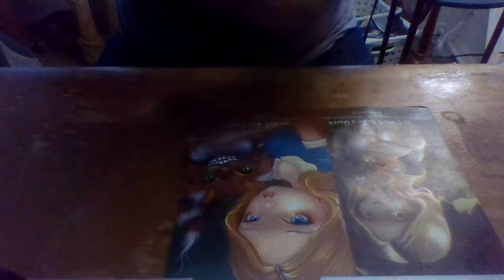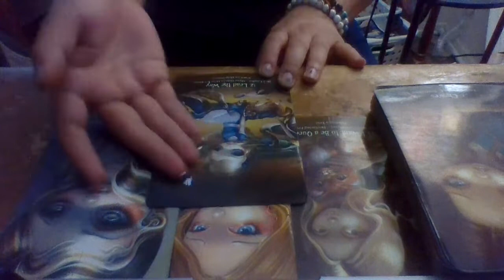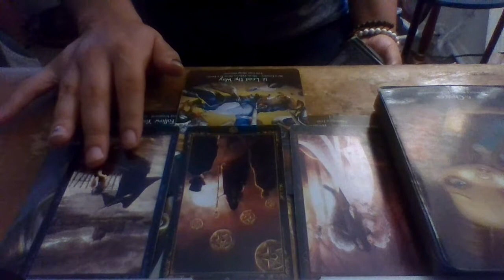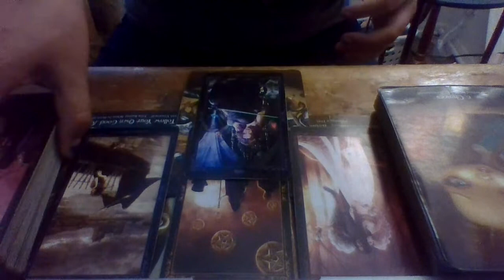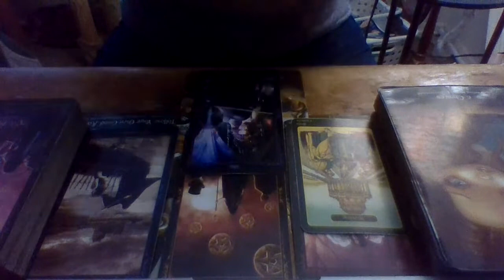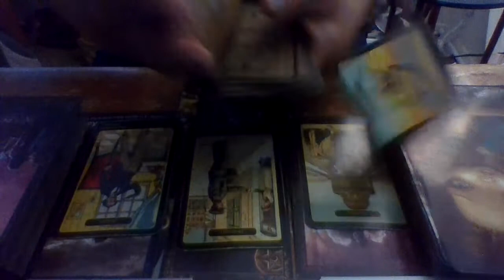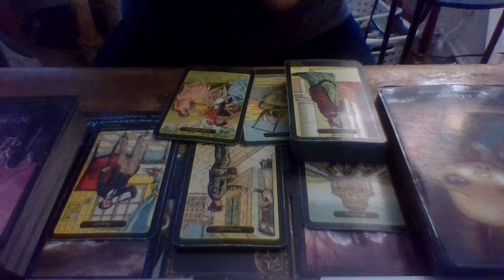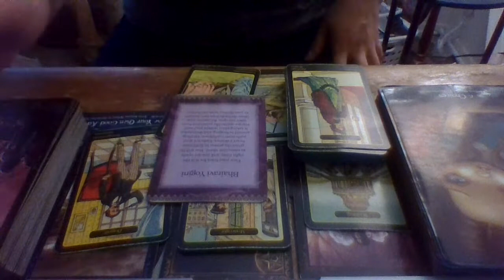Leo 🌟BONUS🌟 Timeless Reading October ~Stop Doubting Yourself Your Solitary Energy is Needed~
This is a Reading for the Collective and will Not Resonate with Everyone. If this reading Does resonate, however Please go ahead and like, share, comment below Any Positive thoughts on what's going on as well as Subscribe! (if you like what you're hearing.) Also, Even If this reading doesn't resonate feel free to check any and or All your other placements in your Astrological chart to Find the Best Fit Read for You. All of my videos are Timeless and Titled by Zodiac Sign so Knock yourself Out!

Join Me Friday Oct. 14, 2022 at 6:30 PST for TGIF FREEQuestion Friday over on Youtube 6:30 pm PST first 10 people to join the Live chat get Full Free Tarot & Oracle readings w/ your choice in tarot deck and Goddess Oracle to channel your Personal Guidance Messages!

Tarot Decks: Mucha Tarot, Mystic Magna Tarot, & Dark Fairytale Tarot
Goddess Oracles: Quan Yin, Isis, & Kali Ma

Make sure to comment "Subscribed" to the "Behind the Scenes Libra New Moon" video on my Youtube Channel linkinbio After all 50 Subscribers are gathered a video will be made with further directions on how to receive your FREE Deck!

*New Moon Collaboration*
Tarot & Astrology
w/ The Scenic Route Astrology

@The Scenic Route Astrology & Travel

*Personal Readings*

*GENERAL READINGS* *YOU VS THEM* *SHADOW WORK* *PAST LIFE* *ANCESTOR HEALING* *OCD/Anxiety/Depression Energy Management* *Trauma Bonding Detachment* *Karmic Family/Friend Detachment* and *LOVE READINGS*

**I offer several forms of obtaining your PersonalReading as well as different services overall I try to cater to your specific needs**

Over the phone readings! All aspects covered! Everything coming towards you in love, money, career, success, & anything Your Ancestors, Angels, Guides, & anything else the Universe wishes to let you know for your highest good!

1hr $70 USD 1hr 30mins $88 USD & 2hrs $111 USD

The most Economically Friendly Personal Reading is in the form of text/written format (I offer Yes or No Questions in this fashion Only) You will get a Picture of your 3 card Spread & a Short (250-400 word) Explanation for $15.00 USD per Question
(if you prefer video responses I can make a 1-3 minute video for the same price examples posted on )

A personal video approximately 15-25 Mins One in depth question (includes one spread for the Guides to give their answer and an Additional Guidance Message), or 2 in depth questions 30-45 Mins (includes two spreads for the Guides to give their answer and 2 Additional Guidance Message) $70.00 USD

Live 1:1 Sessions Appx. 30-45 mins or 1 hr-1hr 15 mins (I will use several decks to look at all aspects that Spirit wishes to Highlight and all questions will be answered provided the time permits) On Sale for the Rest of the Year $95.00 USD (Original Prices $99 & $120 USD)
(Also Ask About Combining My Courses with any 1:1 Session for an additional $30)

(Please be advised I can NOT Lie, Sugar Coat, or Tell You what You want to hear it does not benefit me or you in any way shape or form for me to feed into deceit or illusions)
I am here simply as a Medium between the Physical and the Metaphysical aka the "Other Side" put on this Earth to Guide the Collective to Tools for Healing
Please Also consider MyBooks for further Healing in the About Section

(And Much Appreciated)